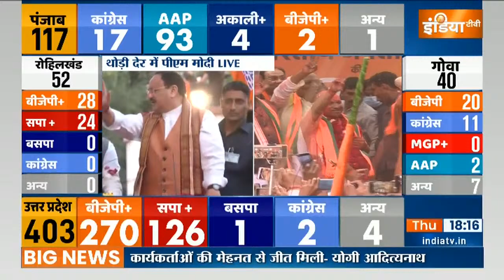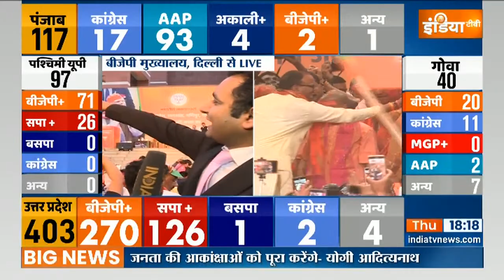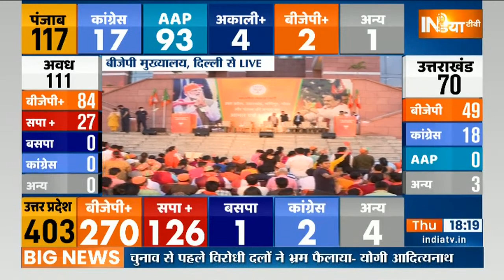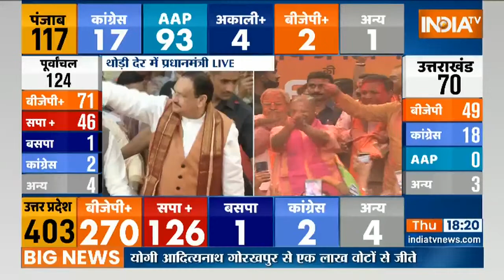UP Election Results LIVE: दिल्ली के BJP मुख्यालय पहुंचे जेपी नड्डा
आज पांच राज्यों में चुनाव का फैसला हो रहा है। आज वोटों की गिनती होगी और जल्द ही पता चल जाएगा कि अबकी बार किस राज्य में किसकी सरकार बनने जा रही है। जानिए सबसे ताजा अपडेट।